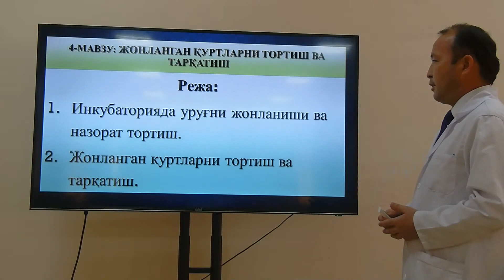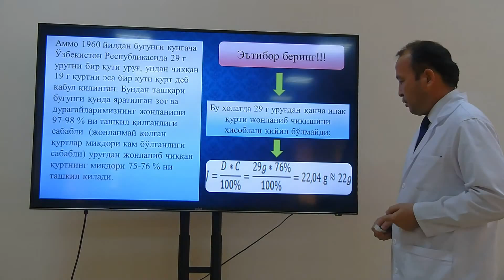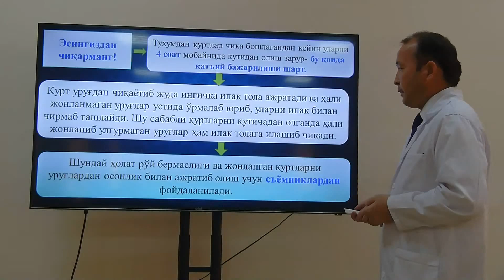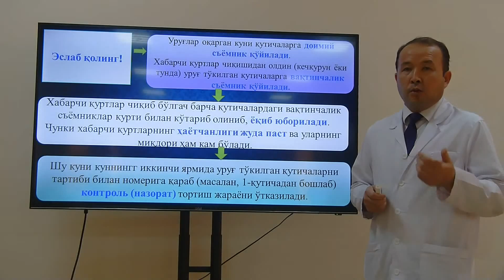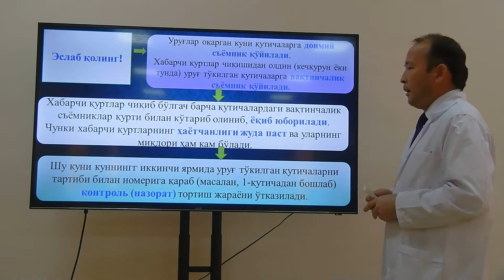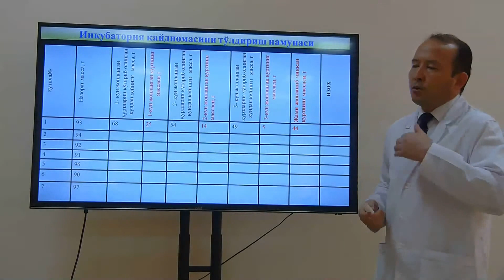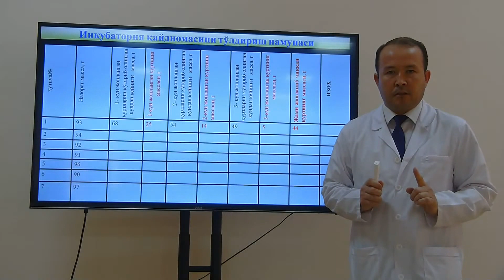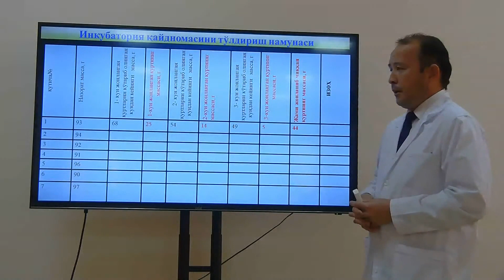Jonlangan qurtlarni tortish va tarqatish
Kafedra: Ipakchilik va tutchilik kafedrasi

Fan: Ishchi kasbini egallash (Ipakchilik ta'lim yo'nalishi talabalari uchun)

Mavzu: Jonlangan qurtlarni tortish va tarqatish

O‘qituvchi: Q.A.Jumag‘ulov